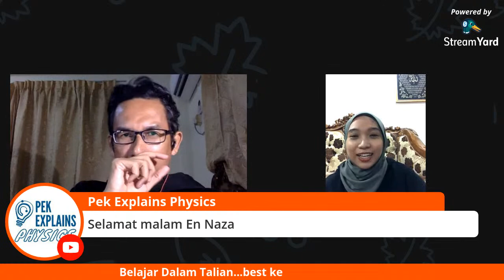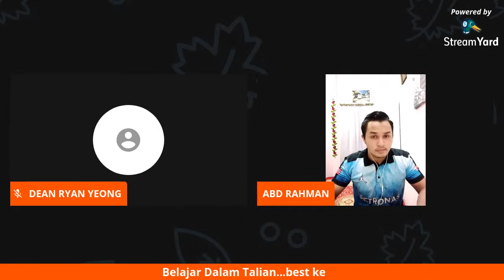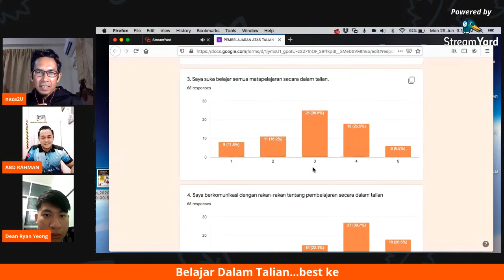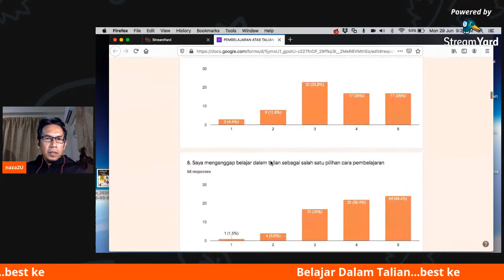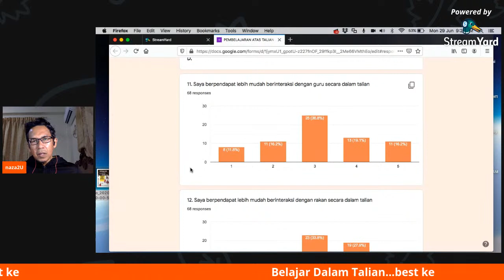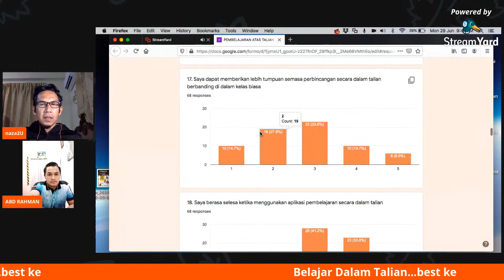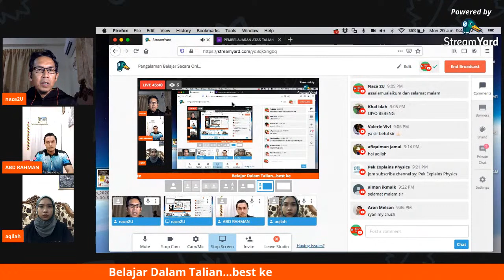Pengalaman Belajar Secara Online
Perkongsian dengan 3 orang pelajar yang  berpengalaman belajar secara dalam talian